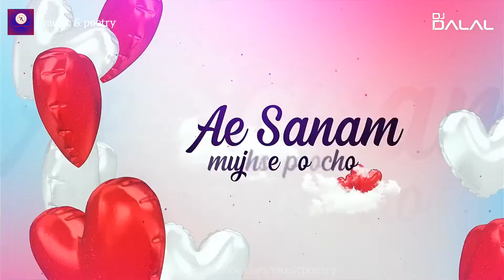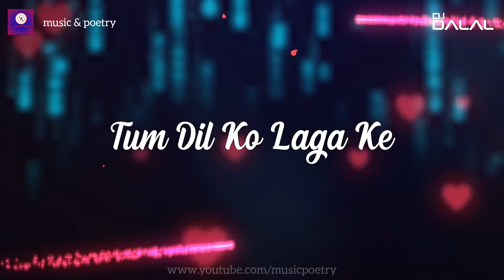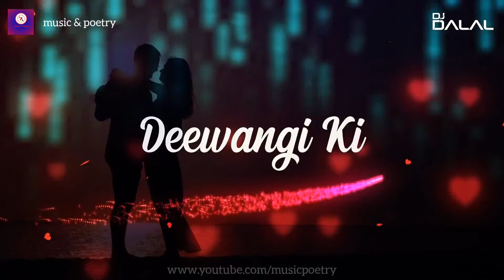Mujhe Tumse Mohabbat Hai Remix | Yo Yo Honey Singh | Deep House Remix | Dj Dalal | New Version 2021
Rap By-Yo Yo Honey Singh
Cover Singer- BATEITHYMMAI NONGRUM
Music&Remix by:- Dj Dalal London
Song: Mujhe Tumse Mohabbat Hai
Sung by Shreya Ghoshal and Shaan

Album: Tumsa Nahin Dekha A Love Story
Artist: Shreya Ghoshal, Shaan
Music Director: Nadeem-Shravan, Dj Aqeel
Lyricist: Sameer
Film Star: Dia Mirza, Emraan Hashmi
Director: Anurag Basu
Producer: Mukesh Bhatt

Remix: DJ Dalal London
Visuals By:- Dulal Pathan

You Find Me In any App by use Two Hashtag
1
2

 Follow up

the Companies/Original-Artis(s)/Record-label (s).All
of the Artist involved and is strictly done for
promotional purpose.*

Emraan Hashmi

2021 dj.emraan hashmi songs new,emraan hashmi songs,dj dalal london, new version 2021,mujhe tumse
mohabbat hai new version,deep house,cover version